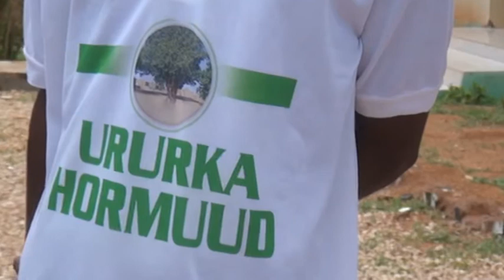warkii caynaba ee ururka hormuud xuska 18 may